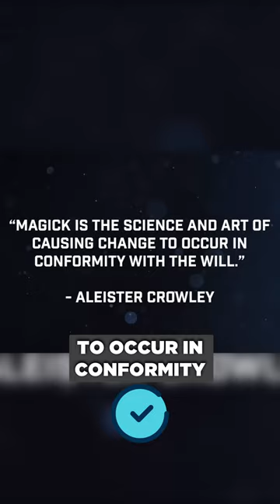The SECRET of Magick | How it Works... esoteric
BEST WAYS TO SUPPORT:
2.
3.